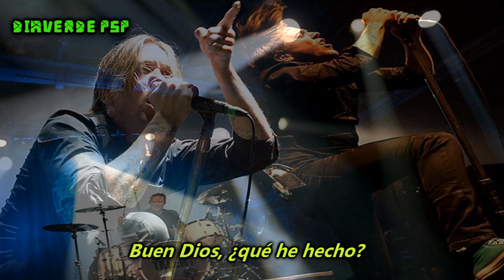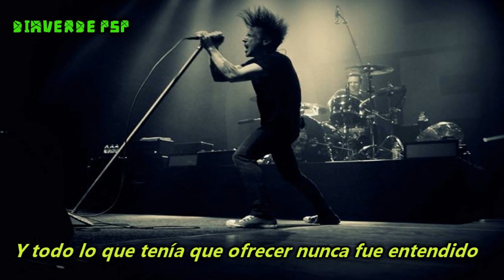Billy Talent- Rabbit Down The Hole- (Subtitulado en Español)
Nueva canción de Billy Talent